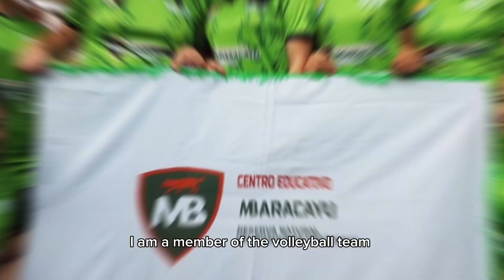Desarrollo personal y social a través del deporte - Soledad Pintos.